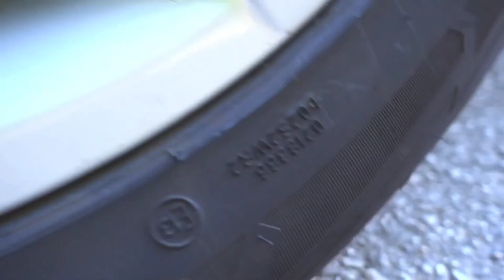Crushing Crunchy & Soft Things by Car!